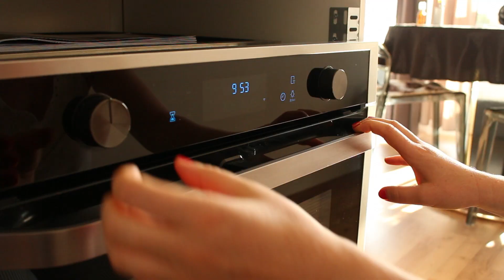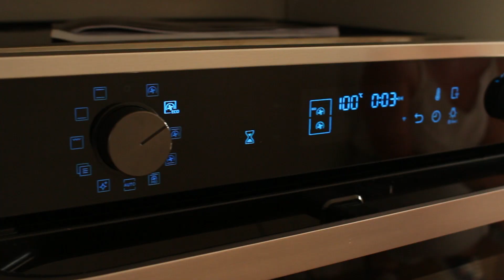Tuto : comment faire un bee wrap au four et au fer à repasser 🐝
Découvrez le tuto pour réaliser un bee wrap de façon simple et ludique. Le bee wrap, c’est ce fameux carré de tissu enduit de cire d’abeille qui permet de conserver ses aliments sans utiliser de film alimentaire étirable en plastique. Il est parfaitement adapté pour recouvrir les légumes et fruits coupés, pour envelopper les gâteaux et le goûter de vos bambins.

Cette alternative écologique, zéro déchet est aussi ludique à réaliser. 2 méthodes de fabrication sont envisageables. Il est possible de fabriquer un bee wrap au four et de fabriquer un bee wrap au fer à repasser.

DIY bee wrap au four

- Après avoir découpé un morceau de tissu de la taille de votre choix, étalez-le dans un plat en verre.
- Versez ensuite de la cire d'abeille dessus en la répartissant sur l'ensemble du tissu.
- Enfournez 3 minutes à 180°C.
- Laisser refroidir le Bee wrap avant de l’utiliser

DIY bee wrap au fer à repasser

- Déposez du papier cuisson sur votre planche à repasser et votre morceau de tissu par-dessus.
- Versez un peu de cire d’abeille sur l’ensemble du tissu et recouvrez de cire d’abeille.
- Passez le fer à repasser pour faire fondre la cire d’abeille
- Laissez refroidir avant de l’utiliser

Ces deux recettes offrent le même résultat, cependant la méthode de fabrication la plus rapide est celle au fer à repasser.

Le Beewrap est facile à laver avec un peu d'eau froide (pour ne pas enlever la cire) et un simple cube de savon de Marseille. Vous pouvez réutiliser votre Bee wrap jusqu'à 120 fois, soit environ 1 an d'utilisation, ça c’est économique.